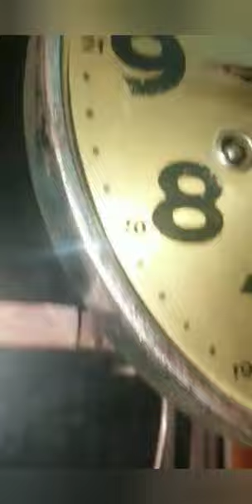JUNGHANS SENAR 6 BOX JATI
Junghans W64 senar 6
box jati tulen tuek
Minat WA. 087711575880